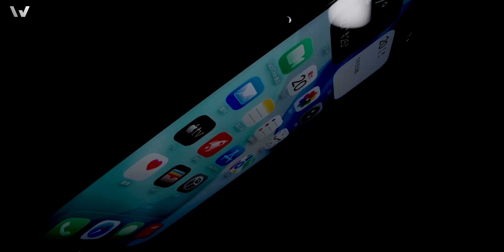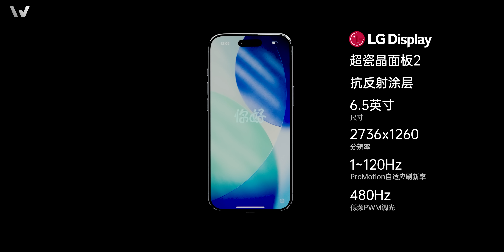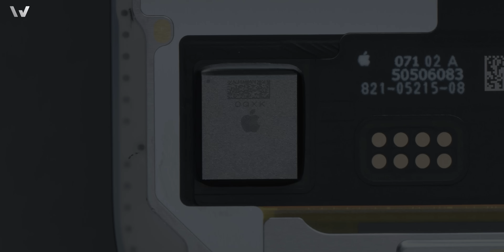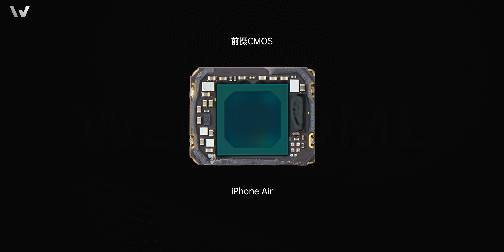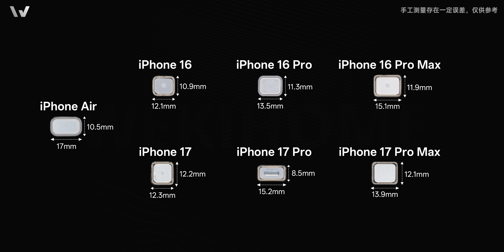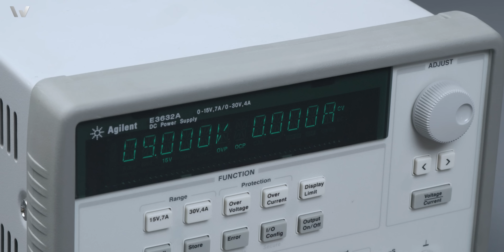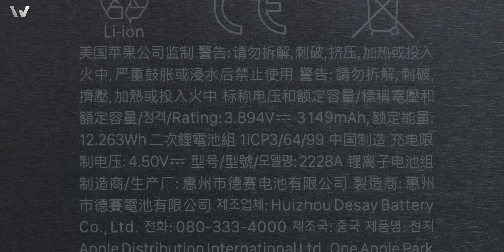iPhone Air 拆解：苹果式极致堆叠，折叠机序曲！【享拆】- 微机分WekiHome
来看看苹果式的极致堆叠，iPhone Air 给大家安排上了！

加入我的频道会员，带你一起解锁更多会员专属福利！